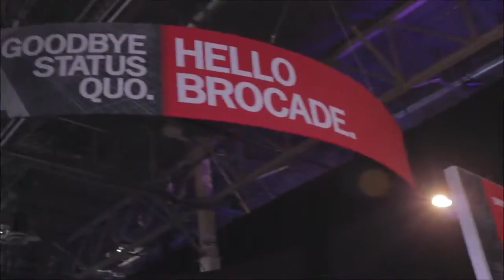Ehud Rokach | EMC World 2014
Ehud Rokach, EMC Xtremio, with John Furrier and Dave Vellante at EMC World 2014

IT storage hardware solutions leader EMC acquired flash memory pioneer XtremIO in 2012. EMC’s mission includes promoting data backup and recovery and accelerating the adoption of cloud computing as a viable storage solution. theCUBE’s Dave Vellante and John Furrier caught up with XtremIO’s co-founder Ehud Rokach at the EMC World 2014 IT Technology Conference in Las Vegas.

According to Rokach, XtremIO expects to take full advantage of its parent company’s sales, services, and manufacturing machine, including ramping up production, training, and productivity. EMC is so confident in XtremIO’s solutions that it has issued a $1 Million Guarantee that ensures XtremIO’s services remain inline all the time and under all conditions.

The official guarantee specifies that “the first customer who can prove that their XtremIO system’s inline data services have switched off, throttled back, or defaulted to a ‘system garbage collection’ state gets a $1 million prize.” This guarantee runs through September 30, 2014.

Rokach feels that it doesn’t really matter whether flash is around for the long haul. Why? Because XtremIO built a software stack and architecture that works with any medium that uses random access media, which allows XtremIO’s flash capabilities to leverage emerging technologies.

When looking back at the acquisition and integration process, Rokach was pleasantly surprised. EMC masterfully assessed XtremIO’s team, product, and markets, and worked with the company to build the right plan for its business. “And as long as everyone is working to promote the business, it’s really a completely consistent, mutual interest for everybody,” says Rokach of the relationship between EMC and XtremIO.

When asked how his role had changed since the acquisition, Rokach said that while his role was essentially the same: Do whatever is needed to win in the market. “And frankly,” according to Rokach, “being a part of EMC makes it somewhat easier and makes the goal of being number one that more than realistic.”